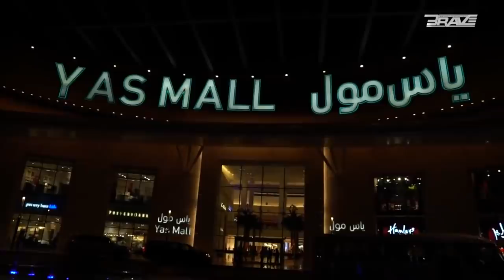DANA WHITE NOS TAPEOU